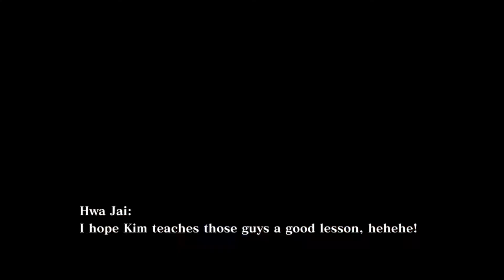King of Fighters XIII - Kim Team Ending